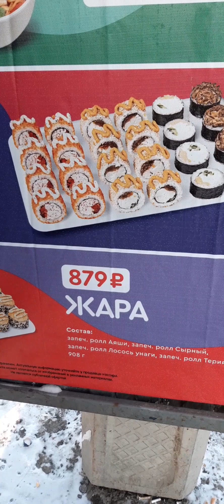22 февраля 2024 г.